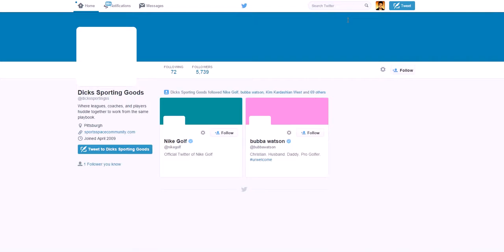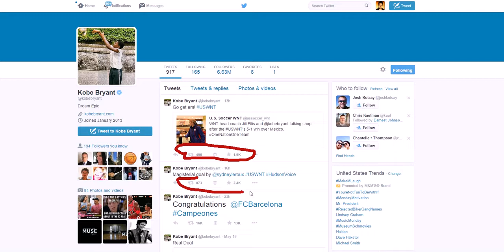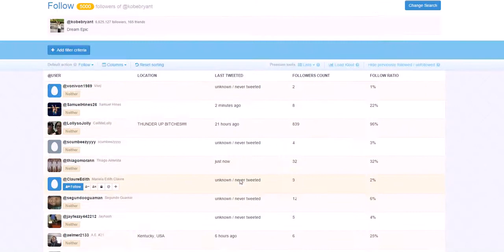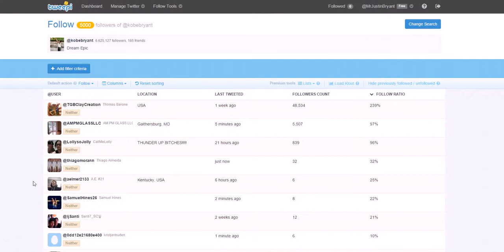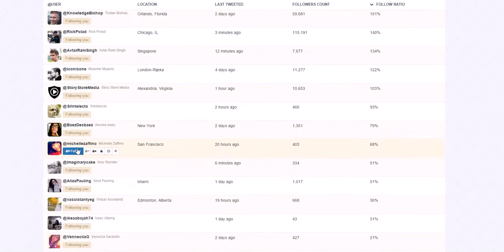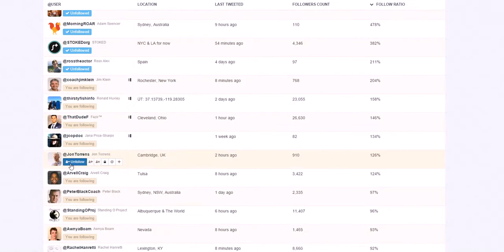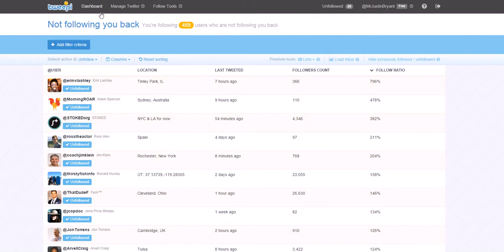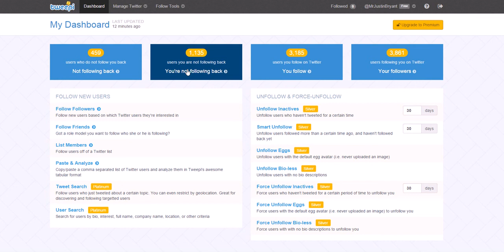Manage Twitter Followers - Unfollow People Who Don't Follow Back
How To Manage Twitter followers and unfollow people who don't follow back

This video will teach you how to manage your twitter followers using a tool called Tweepi. This tool allows you to sort and find new Twitter follows, as well as figure who doesn't follow you back.

To help your marketing, sponsored tweets, etc., you want to avoid following a lot more people than are following you. It makes your account look bad and hurts your chances of making money from sponsored tweets. Tweepi and the methods I teach you in this video will help you avoid this and have a healthy following of only people that are interested in your Twitter brand.